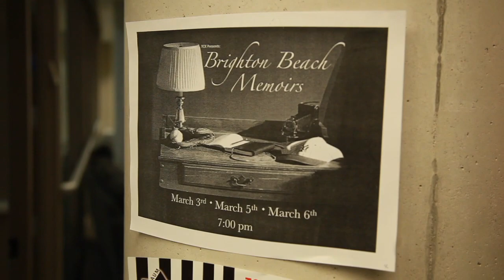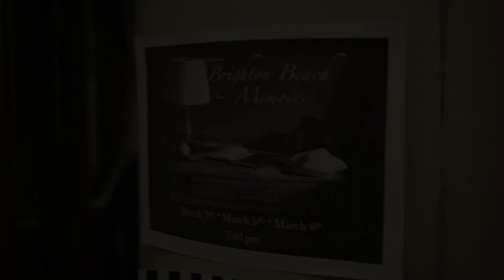Brighton Beach Trailer